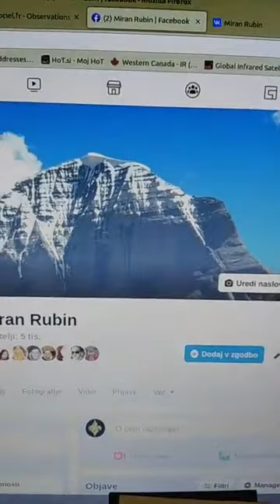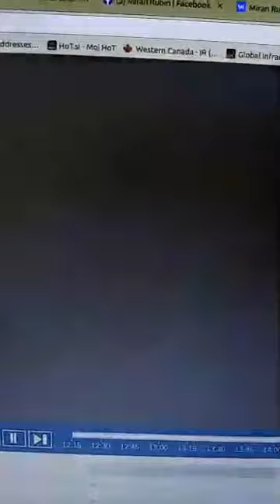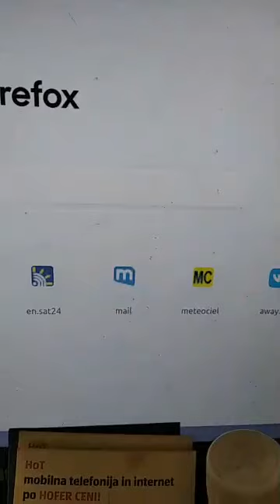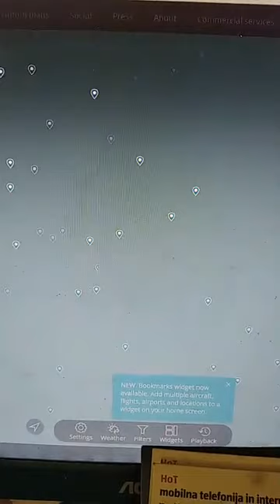Čovek Miran Rubin - Live 17 feb.2022 u 15:06h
Brata Mirana Rubina možete pratiti na njegovom VK profilu
FB Profil
RuTube
Rumble
BitChute
Sa Bogom
Hvala braćo i sestre!!!